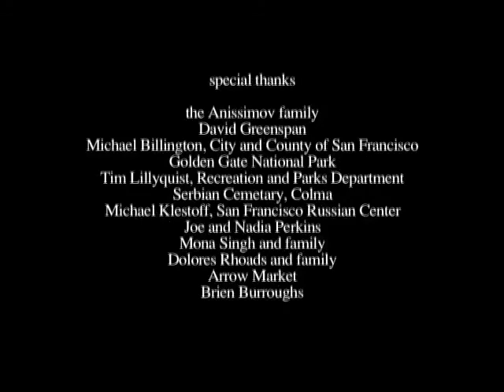Olga Petrovna Part 2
An American grandson is repulsed by his Russian grandmother's show of affection.